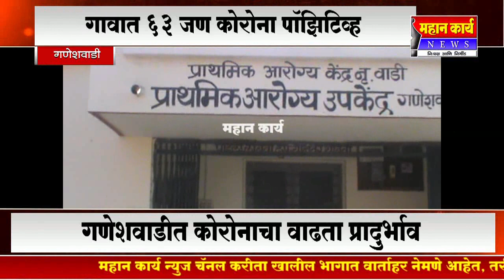गणेशवाडीत कोरोनाचा वाढता प्रादुर्भाव, गावात 63 जण कोरोना पॉझिटिव्ह